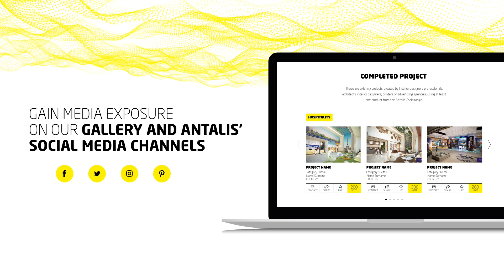Antalis Interior Design Award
The Antalis Interior Design Awards rewards and recognises the talent and creativity of interior designers, architects, printers and agencies that transform spaces using Coala visual communication products. Enter for your chance to gain international exposure and 3,500 Euros.